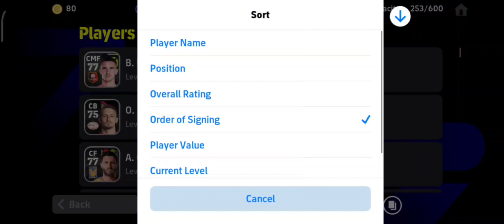RICH SQUAD🔥🔥💵💵💵 eFootball 2024